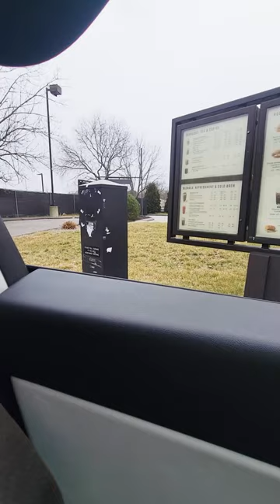Happy 4th Birthday Stella @starbucks For A Pup Cup